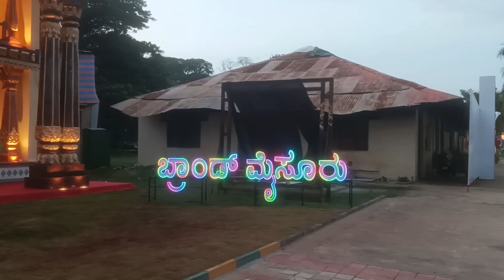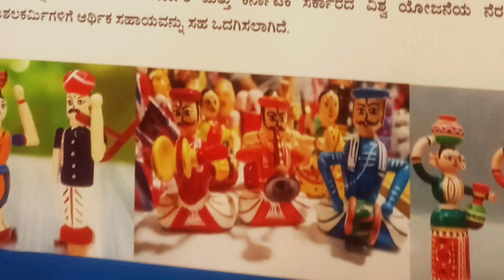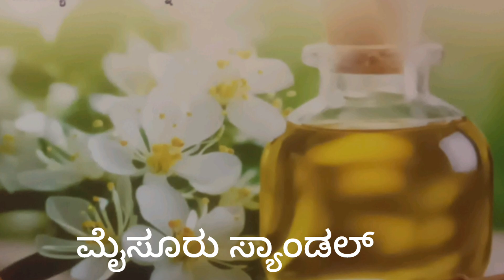ಮೈಸೂರು ವಸ್ತುಪ್ರದರ್ಶನ ಕಟ್ಟಿಗೆ ಅರಮನೆ,ಜನಾಆಕರ್ಷಣೆಯ ಕೇಂದ್ರ, youtube, MO WOrld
dasara exhibition mysore2024,kattige aramane, it remembered old palace 1799,youtube, MO WOrld,